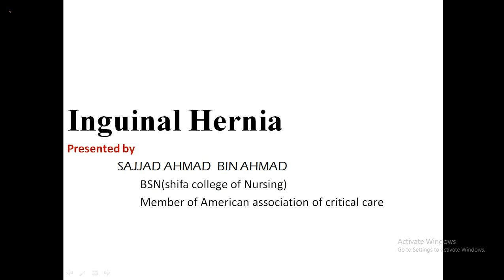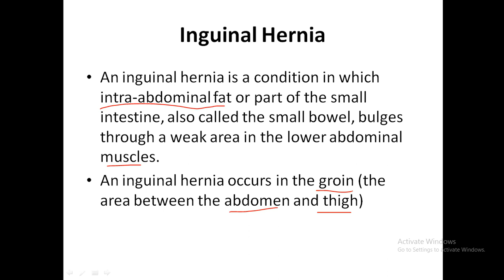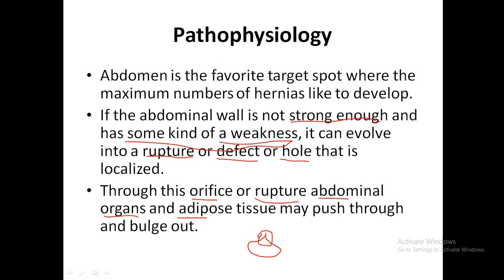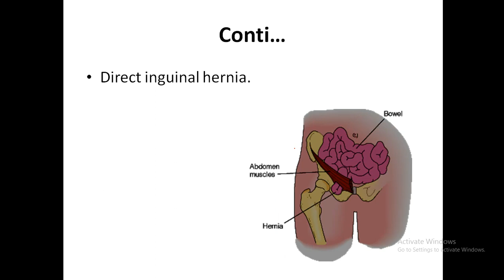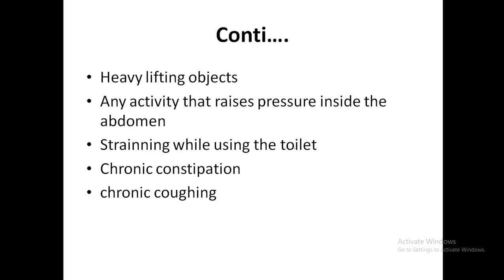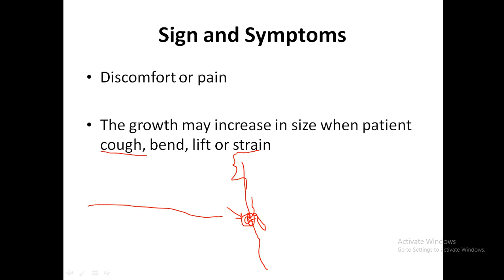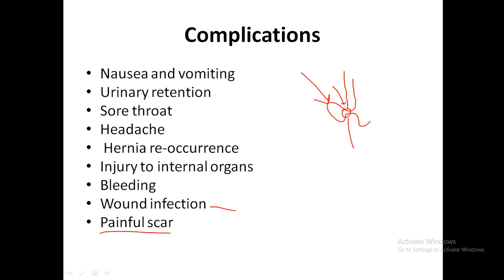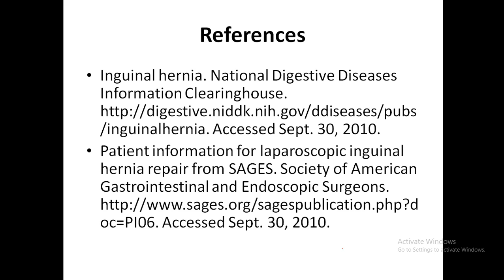Ingunal Hernia in Urdu| Adult Health Nursing| GI Disorders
This lecture is about Ingunal Herniain the subject of adult health nursing according to the approved curriculum of HEC Pakistan for BS Nursing Students in Urdu Language